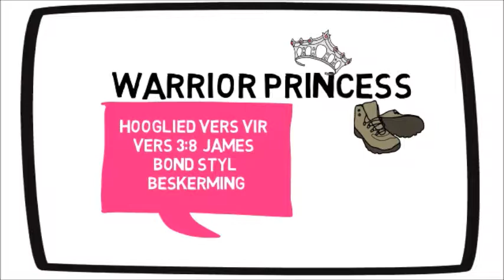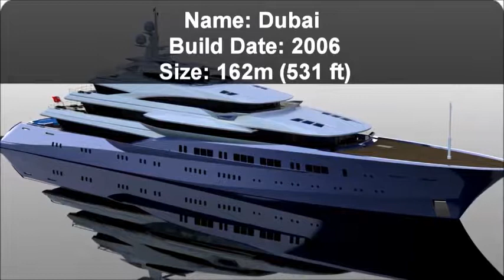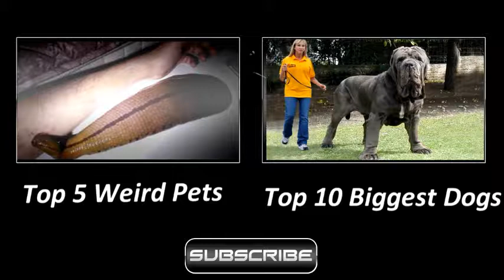James Bond styl beskerming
Hoog 3:8  hulle almal met ‘n swaard gewapend, geoefend vir oorlog, elkeen met sy swaard aan sy heup vanweë die nagtelike verskrikking.
Die wagte wat saammet ons gaan is nie enige wagte nie, dit is soos spesiale opgeleide wagte. So hierdie is alles nou soos die werkskontrak wat God vir ons gee, Hy sê Hy gaan ons uitstuur, maar terwyl ons in SY bediening staan is dit die voordele wat ons kan kry, super luukse vervoermiddels (sien die vorige video) en baie spesiale opgeleide intelligensie engele – James Bond styl engele. Klink dit nie net te fantasties nie?
Nou nog is die Mossad, die Israeli Intelligensie magte die beste en die skerpste in die wêreld, hulle is ligjare voor die CIA en enige ander intelligensie fors. So as God vir die Jode kon help om hulle intelligensie dienste so goed op te lei, hoeveel te meer dink jy nie is Sy Engele opgelei nie?
HIer is ‘n kort video oor Mossad: